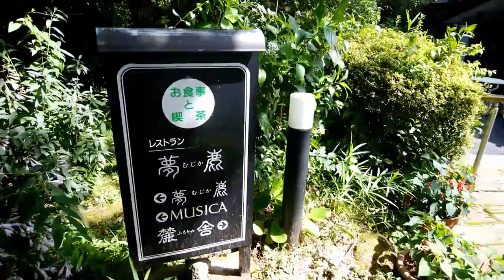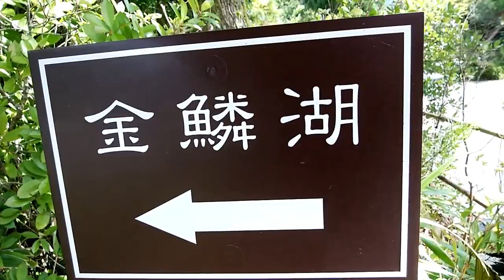初夏の由布院 深緑と金鱗湖 Earliy summer of Yufuin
大分別府でお食事と入浴を済ませ、由布院へ行く為、再び高速に乗ります。1時間程度で、由布院へ到着し、初夏の金鱗湖へと向かいました。観光客が多く、浴衣の撮影も行われていて、人を避けるのが、大変でした。四季折々表情を変えるので、必ず立ち寄りたい場所です。途中も山下清原画展、ガラスの森等、様々な店が立ち並んでいますので、歩くだけでも楽しめます。